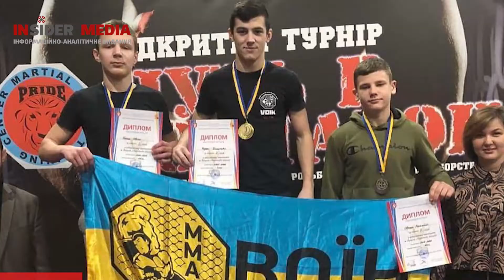НА БАЗІ СК «ДИНАМО» ВІДБУВСЯ ВІДКРИТИЙ ЧЕМПІОНАТ ЛУЦЬКА З ВІЛЬНОЇ БОРОТЬБИ